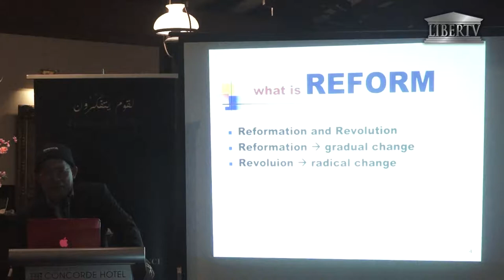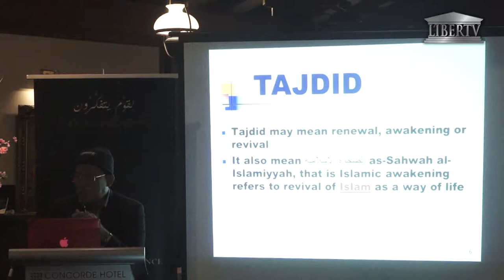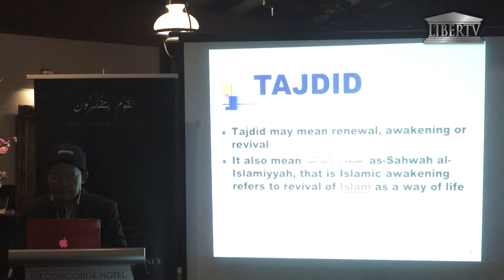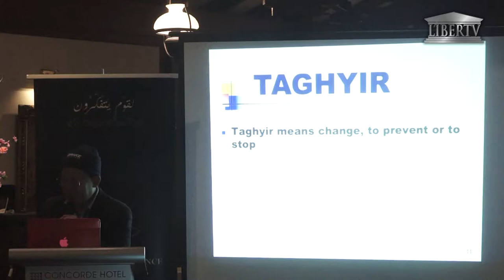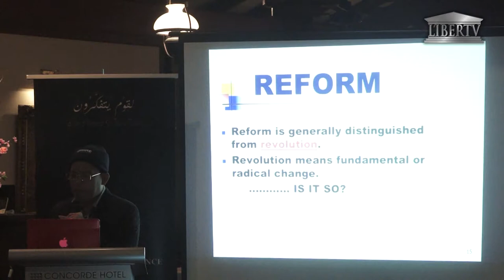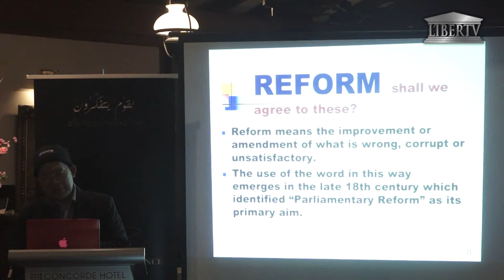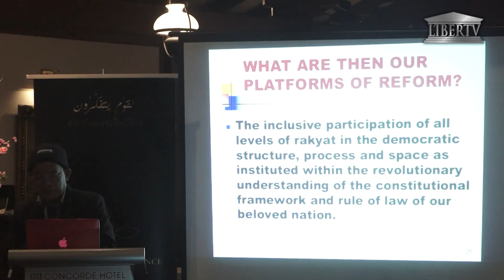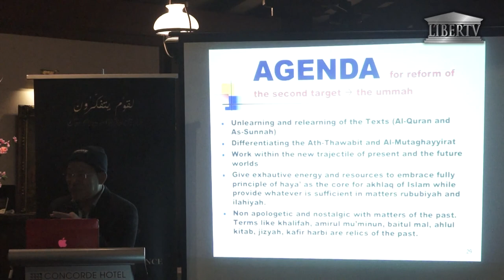20190201 - “The Need for Reform for the Future of Malaysia and the Muslim Ummah” - Part2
Date: 1st to 6th February 2019
Venue: Concorde Hotel, Jalan Sultan Ismail, Kuala Lumpur
Organizer: Islamic Renaissance Front (IRF)

Welcoming Remarks:
Dato’ Dr. Ahmad Farouk Musa, Director, IRF

Keynote Speech:
YB Saari Sungib

Speakers:

Dr Azzam Tamimi, Institute of Islamic Political Thought (IIPT), London
Prof. Nader Hashemi, University of Denver
Dr Azhar Ibrahim, National University of Singapore
A landmark has been achieved in the journey towards reform and democratization in Malaysia. The political change in 2018 will surely be remembered as one of the important moments in the development of the nation that shall be recorded asan important phase to all Malaysians who have struggled towards progress, reform and democracy for decades. Such historic moment was also dubbed the transition for an establishment of a ‘New Malaysia’ that promises the advancement of democracy, freedom, and reform in the country after more than 60 years of independence. On top of that the power transition shall also open up rooms for reform in Islam, which was strongly suppressed under the previous administration.